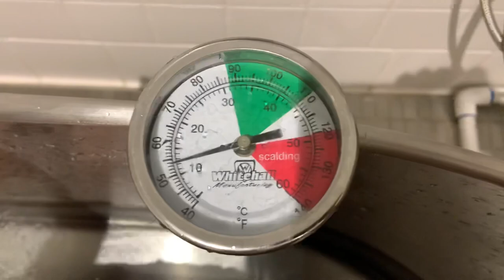Pro Footballer’s Post Game Routine After A Home Game | Ice Baths, Food, Stretching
This is my usual routine after a home game!!

Shinya Kadono

My name is Shinya Kadono and I am a professional soccer player for Cal United Strikers FC (NISA League) in California.